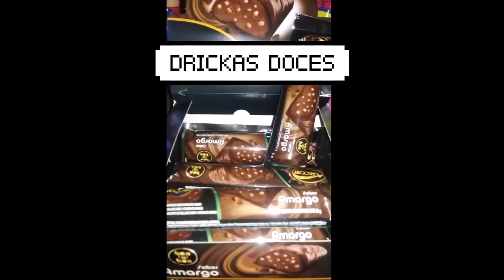LOJINHA DE BALAS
Drickas Doces
A sua melhor opção em doces